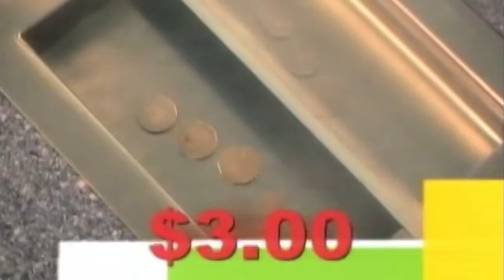MAY 24TH 2019 SUPER6